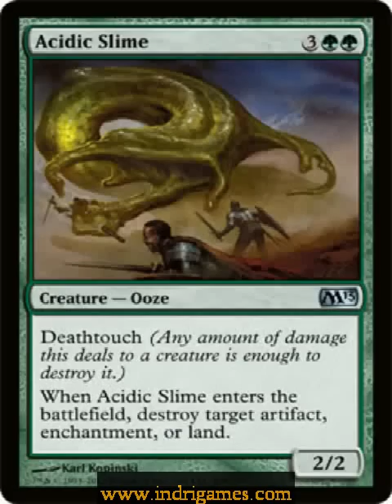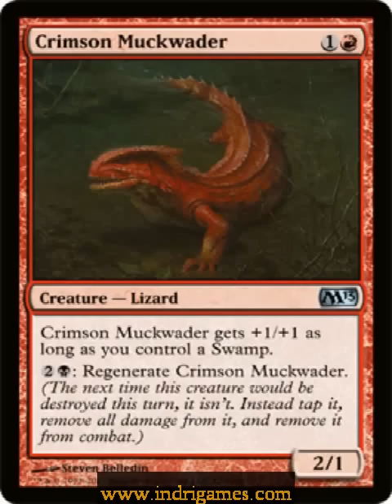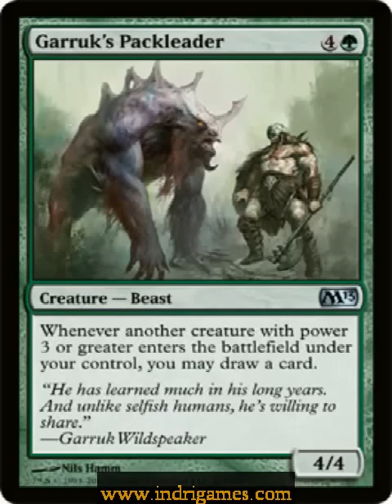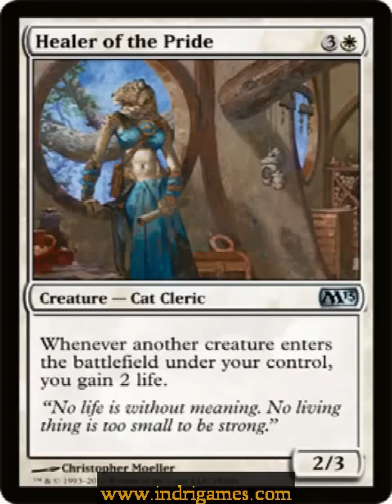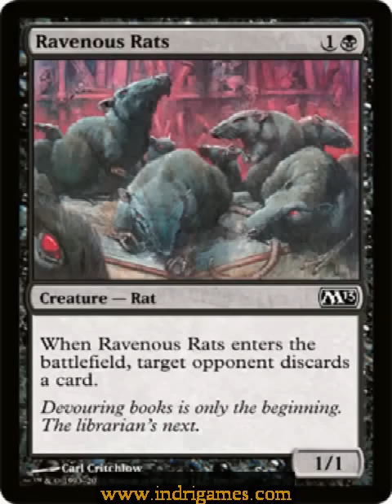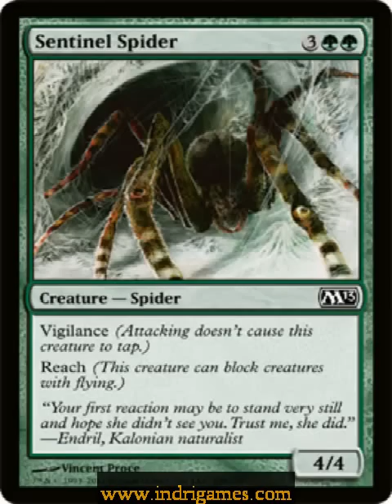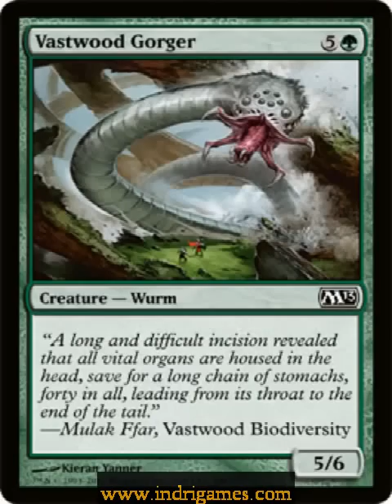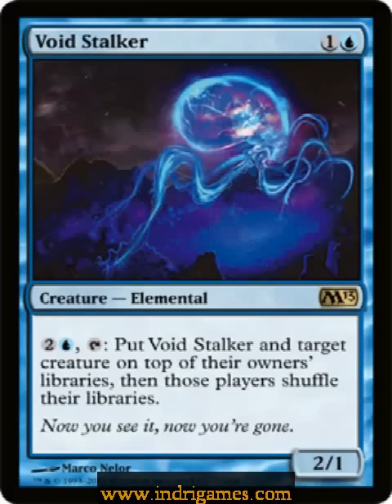Magic 2013 Core Set Visual Spoiler - All M13 Cards In Alphabetical Order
All cards in the set Magic:The Gathering 2013!